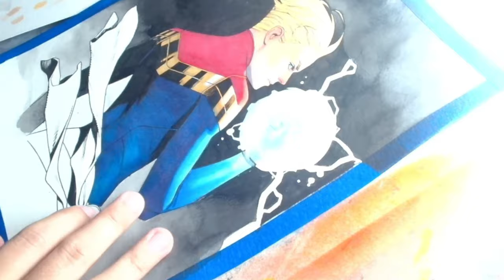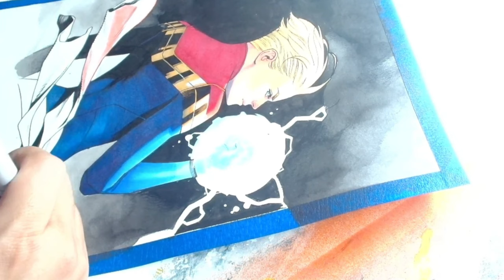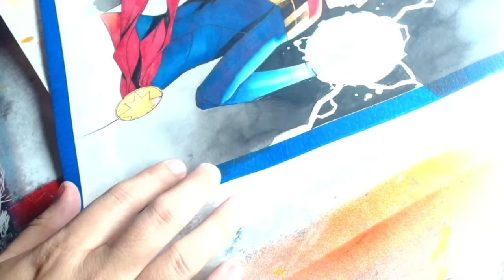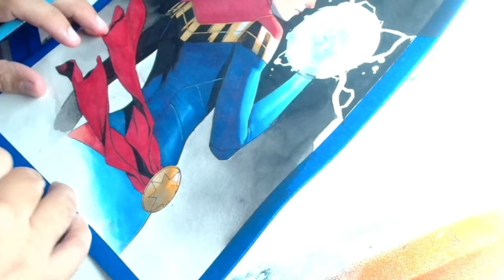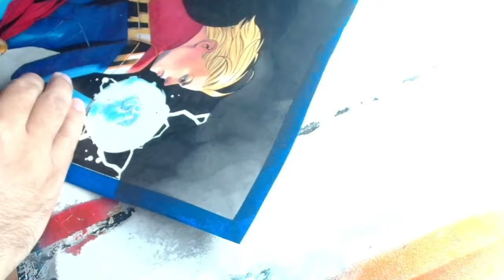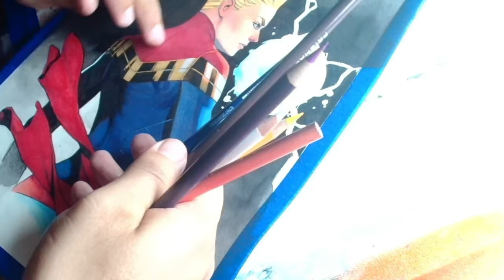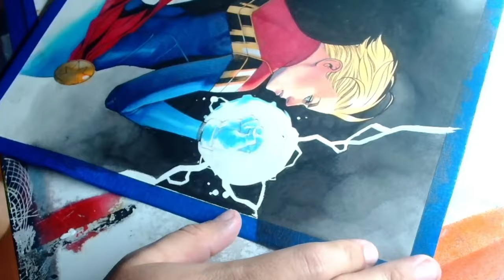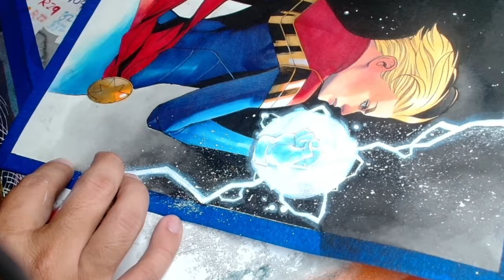How I Draw Captain Marvel (Copic and prismacolors process) PART 3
Once I have a good volume read from applying shadows, I apply my lights at the very last using Prismacolor's again, I avoid using "white" to add lights since I can make the lighting very boring, I rather pick colors that are complementary, like for the red I'll use some pink and then add some white on top.

- for last I go over with white acrylic and add some lighting effects to Cap.Marvel power fist, to add a glow you can go around the edges with an electric blue color pencils and gently smudge in circles, this works very well to achieve that glowing effect.

-And on top of that to add some sparks just dip an old toothbrush in white acrylic and splash it around the area and done!